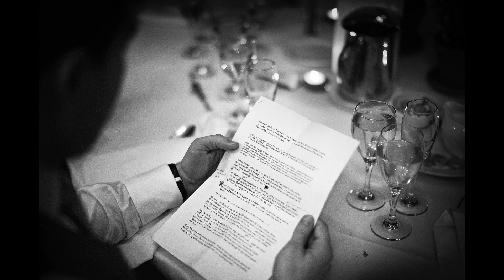Jamie and Jennie | Wedding documentary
Jamie and Jennie's Dumbleton Hall wedding. A stills documentary film. This wedding had it all, emotion, love, laughter etc et al. This is the reason I choose to photograph weddings. Congratulations Jamie and Jennie. Photography and sound by documentary wedding photographer Neale James, with picture editing by Natalie Shaw.